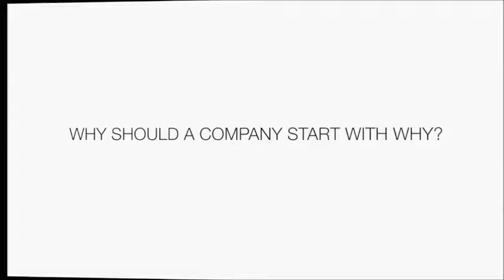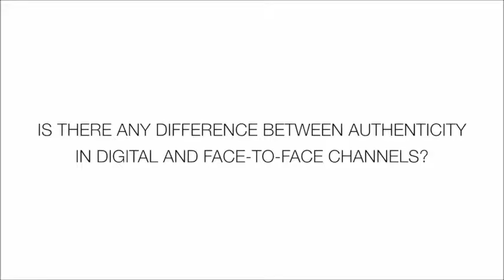David Mead Why Start With Why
David Mead speaker: David Mead believes that every one of us deserves to wake up inspired to go to work, feel safe while we’re there, and come home at the end of the day fulfilled by the work we do. He works with leaders to help them create an environment where people show up to work because they want to, not because they have to.